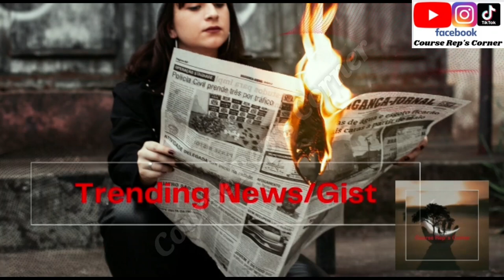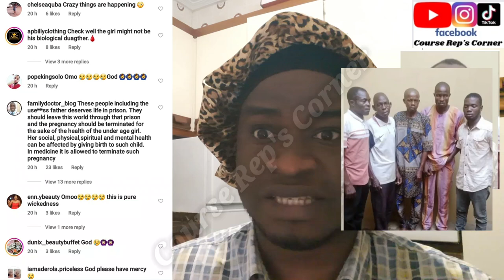A Man Impregnate's Daughter With 5 Other Men In Ogun State, Nigeria 🇳🇬; What A World..! A Must Watch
Hi Family 👪,
Good Morning 🌄,

I Will Be Sharing 😊 A Man Impregnate's Daughter With 5 Other Men In Ogun State, Nigeria 🇳🇬; What A World..! A Must Watch...!!!